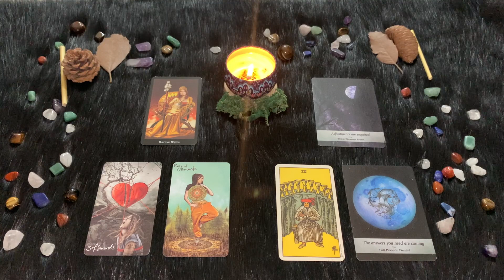| Domenica 4 Dicembre | Oroscopo Paolo Fox | Gemelli | Rampanti, col sestile Luna-Marte